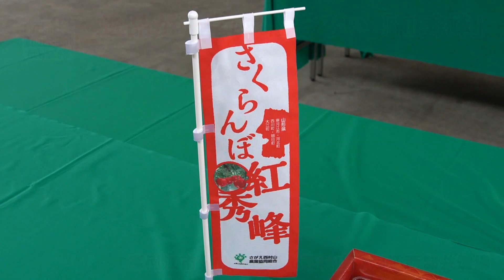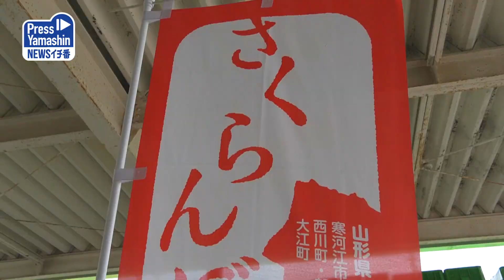逸品が一堂に、粒ぞろい「紅秀峰」 寒河江市・ＪＡさがえ西村山寒河江西部共選場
ＪＡさがえ西村山とさがえ西村山さくらんぼ部会の「紅秀峰」品評会が27日、寒河江市の同ＪＡ寒河江西部共選場で開かれた。寒河江西村山の生産者が粒ぞろいの逸品を寄せ、審査の結果、500グラム桐箱は佐藤道幸さん（高松地区）、1キロバラパック詰めは秋場一清さん（三泉地区）の出品作が特選に輝いた。